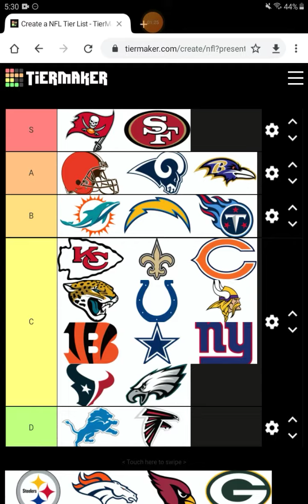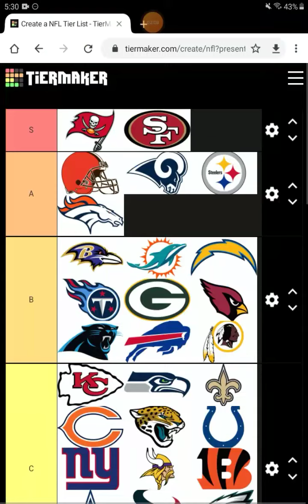Ranking NFLs Defenses